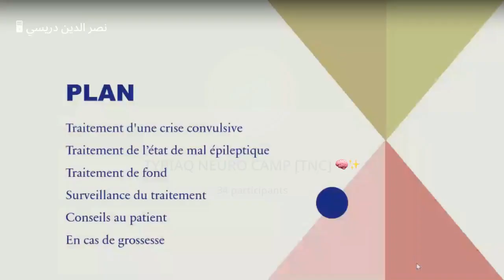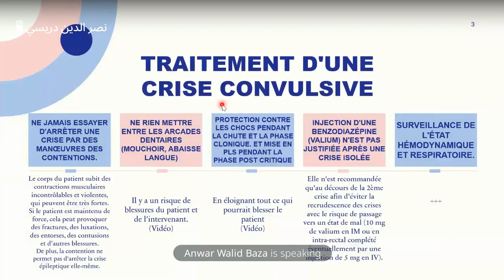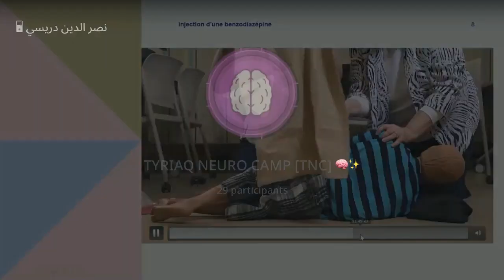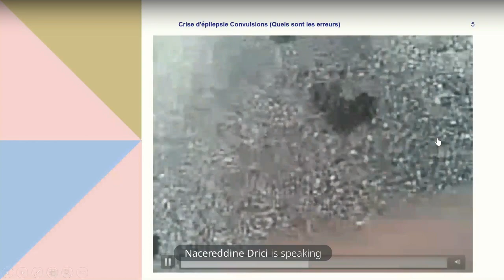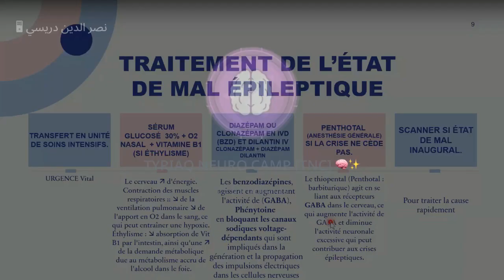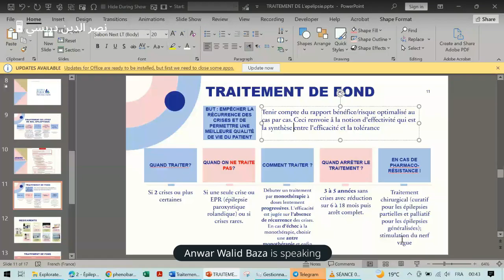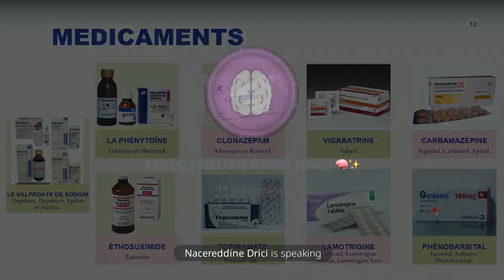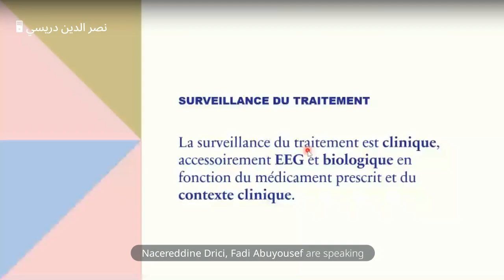TRAITEMENT DE L'ÉPILEPSIE - PAR NACEREDDINE